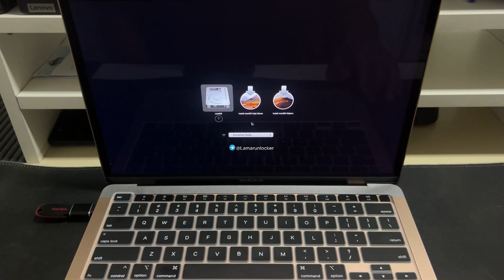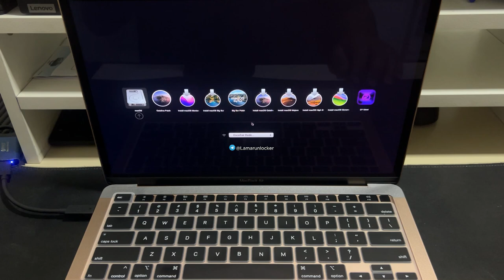Pendrive macOS multi sistemas "Profissional"